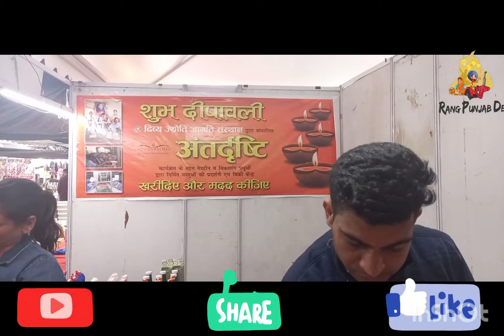कृपया उत्पाद खरीदें और नेत्रहीन और विकलांग की मदद करें |Antardrishti Non Profit Organization